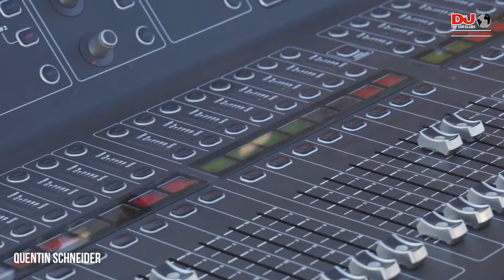Quentin Schneider Live For Warehouse, Nantes As Part Of The Top100Clubs Virtual World Tour